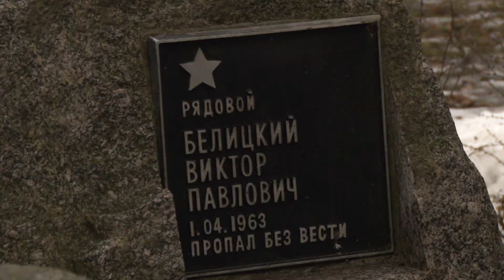30-лет вывода войск из Афганистана: Александр Бабарика